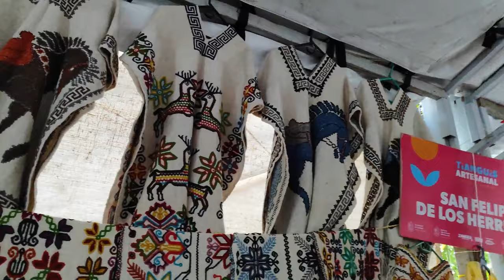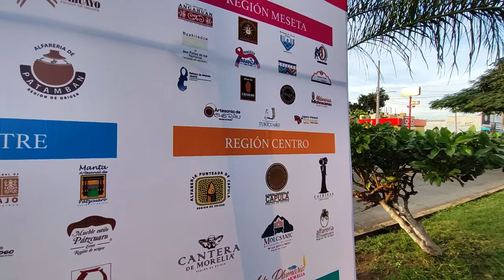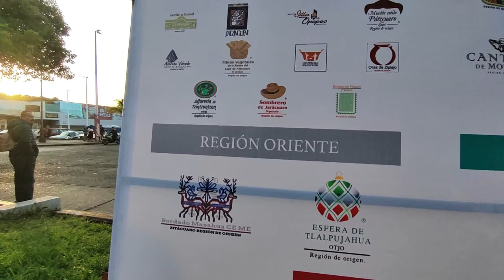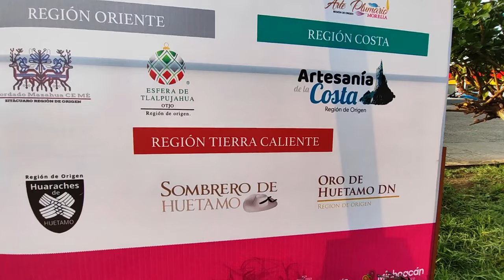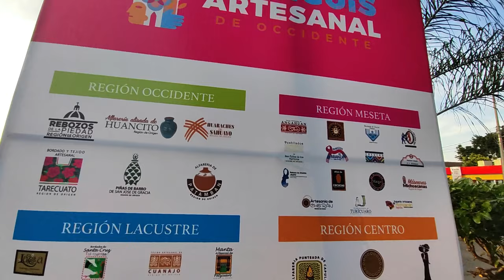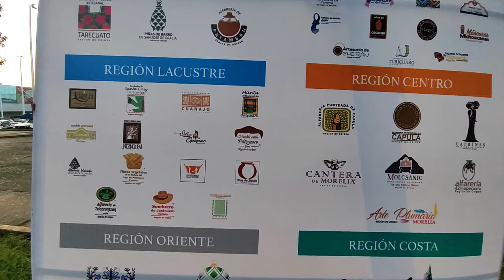Explorando el Tianguis Artesanal de Michoacán en Zamora | Larusso Vlogs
¡Bienvenidos a un viaje fascinante a través de las maravillas artesanales de Michoacán en el corazón de Zamora! En este nuevo episodio de Larusso Vlogs, nos aventuramos por los pasillos vibrantes y llenos de vida del tianguis artesanal, donde convergen las riquezas culturales de las 7 increíbles regiones de Michoacán.

🌎 Descubre la diversidad de tradiciones, colores y técnicas artesanales que dan vida a cada rincón de este mercado único. Desde las esculturas de madera tallada de Pátzcuaro hasta las intricadas piezas de alfarería de Uruapan, cada región tiene su propia historia que contar.

🎨 Únete a nosotros mientras exploramos los puestos llenos de joyería, textiles, cerámica y más, todo elaborado con habilidad y pasión por los artesanos locales. Te sumergirás en la autenticidad de Michoacán, experimentando la creatividad que fluye a lo largo y ancho de esta tierra llena de tradición.

👫 No solo exploraremos el mercado, sino que también nos sumergiremos en las historias de aquellos que han dedicado sus vidas a preservar y compartir estas manifestaciones culturales. Conoce a los artesanos detrás de las obras maestras y descubre el significado cultural que impulsa cada creación.

🚗 ¡Prepárate para un viaje inolvidable a través de las 7 regiones de Michoacán! Acompáñanos en Larusso Vlogs mientras nos sumergimos en la riqueza artesanal de este hermoso estado mexicano. 🌟